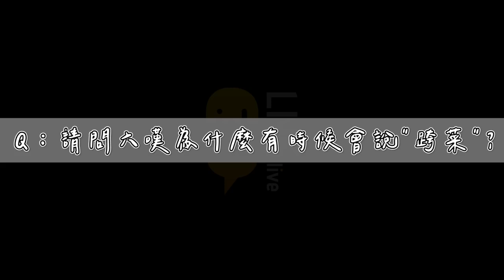LNG精華│好想把他身上的汗全部都喝掉│2015.08.09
如果影片中有需要改正的部分，請留言告訴我，謝謝。
資訊
找LNG
六嘆▼